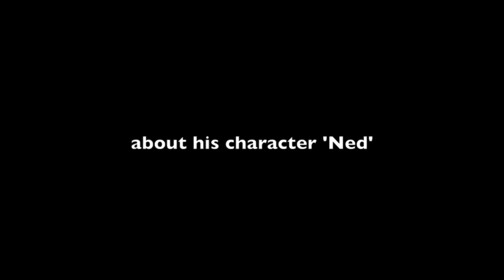Bryan Cranston at the Red Carpet Premiere of WHY HIM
Over the holidays, Ned (Bryan Cranston), an overprotective but loving dad and his family visit his daughter at Stanford, where he meets his biggest nightmare: her well-meaning but socially awkward Silicon Valley billionaire boyfriend, Laird (James Franco). The rivalry develops,and Ned's panic level goes through the roof when he finds himself lost in this glamorous high-tech world and learns that Laird is about to pop the question.Opens Nationwide on Sunday, December 25th, 2016.